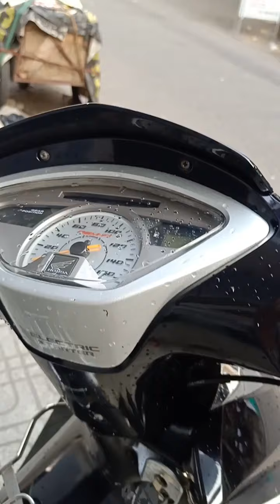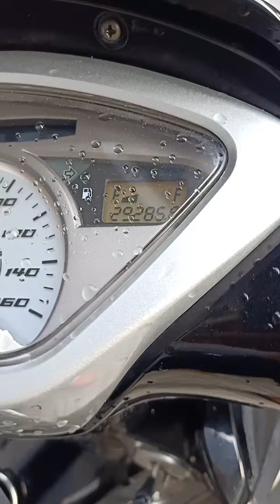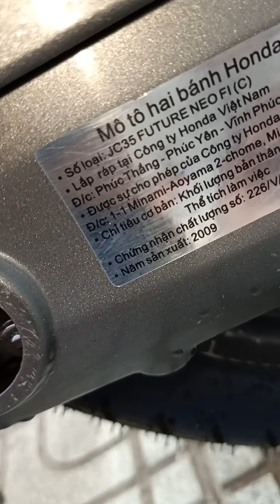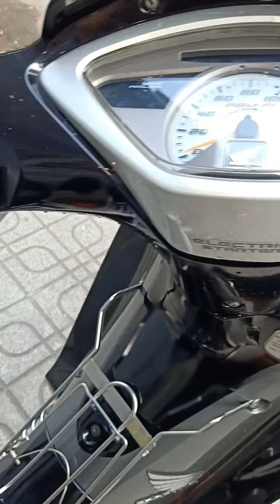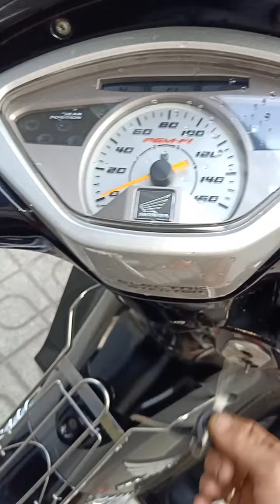14/1 MUA BAN XE MÁY HỒNG AN ĐỘC LẠ CHẤT SÀI GÒN GIỚI THIỆU CÁC DÒNG XE ĐẸP VÀ CHẤT CHO AE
xemayhongan# HONDA DREAM HONDA WAVE HONDA FUTURE Neo # MUA BAN XE MAY CỦ. Cửa hàng mua bán xe máy Hồng An
Chung cư bình Thới lô f02 phường 8 quận 11 tphcm. LH: 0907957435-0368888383 A HỒNG AN
ửa hàng mua bán xe máy Hồng An
Chung cư bình Thới lô f02 phường 8 quận 11 tphcm. LH: 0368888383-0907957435 A Hồng An
Uy tín chất lượng luôn đặt lên hàng đầu
Bảo hành máy 1 năm cho ae sử dụng
Xem xe chung cư bình Thới lô f02 phường 8 quận 11 tphcm cạnh bệnh viện quận 11.
mua ban xe may cu # mua bán xe củ # mua bán xe máy củ giá  tốt # xe may củ giá tốt # xe may củ giá tốt  TPHCM#.mua bán xe giá rẻ #
Mua bán xe máy cũ giá rẻ# dream thái# super dream# wave thái# wave alpha# future neo# future# cô dâu 62# cô dâu 65# hồ Duy Hải#